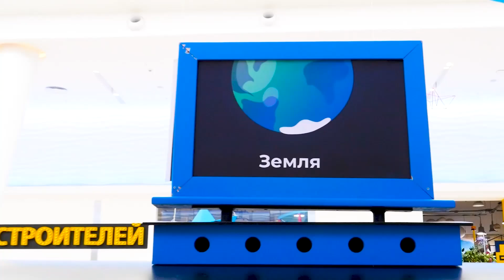Bianka hayvanları besliyor! ZOO hayvanat bahçesi. Çocuklar için eğlenceli video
Çocuklar için eğlenceli video. Zoo hayvanat bahçesi bölümü. Bianka bugün hayvanat bahçesine gidecek. Bu değişik bir hayvanat bahçesi, orada hayvanları sevebiliriz ve besleyebiliriz.

Benim adım Bianka - kız çocuklar için eğlenceli ve eğitici videolar. Birlikte oyun oynamaya ne dersiniz?